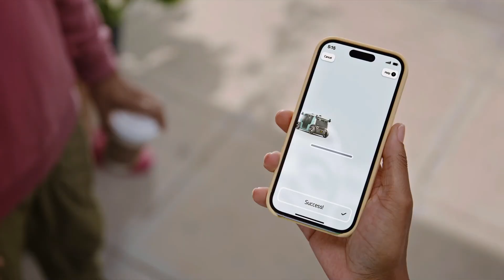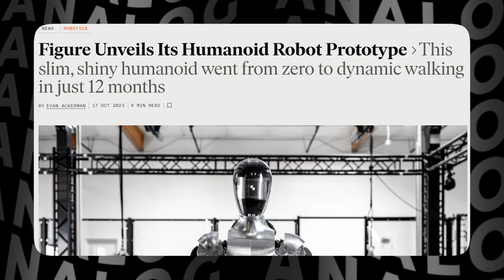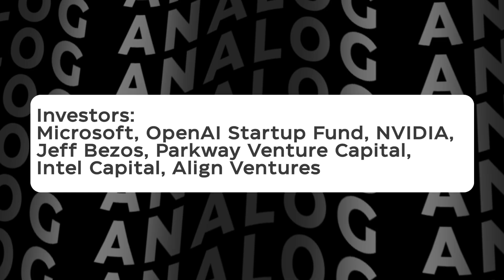ChatGPT androids have started taking away jobs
In this exclusive video, we reveal details about a revolutionary project from OpenAI and startup Figure that aims to change the world of robotics. Learn how ChatGPT went beyond the virtual world and got a robot body capable of self-learning and interacting with the world around it. From the first steps to complex tasks on production lines, see how artificial intelligence is evolving and what it means for the future of humanity.

Don't forget to put a like if you are interested in a future where robots and humans can coexist side by side!

👇 Let's discuss in the comments how soon you think robots will become an integral part of our daily lives!